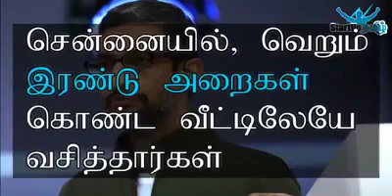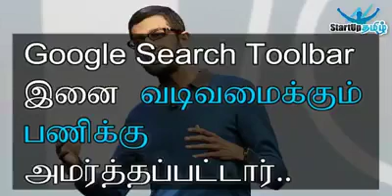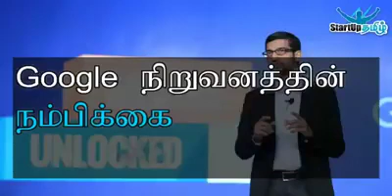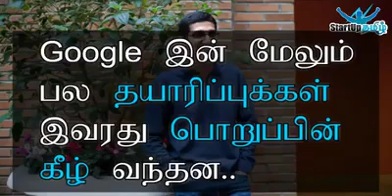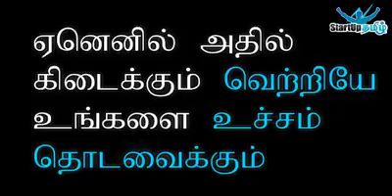3 December 2019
Video from Chandran C